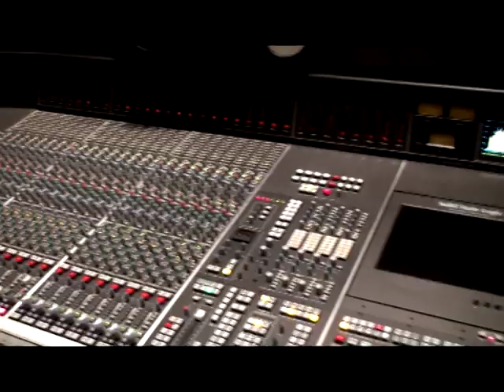Jonathan Wong talks about Project Lotus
Canto-Pop star Jonathan Wong talks about Project Lotus, a pan-Asian talent search for the next big international girl band. Joining top-line UK and US writers like Eliot Kennedy (the man who helped create the Spice Girls), Gary Barlow of Take That fame, Shaznay Lewis of All Saints, Jodi Marr (Mika, Ricky Martin), and Nina Woodford (Nelly Furtado, Leona Lewis, Alesha Dixon). Jonathan has been invited as a guest writer and celebrity coach for the show.